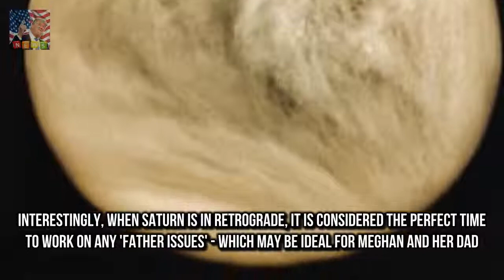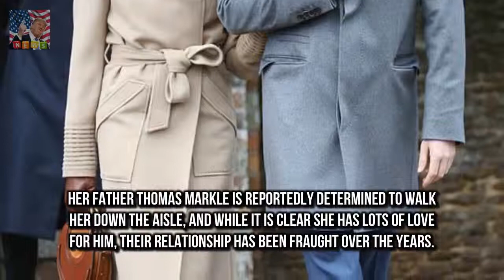Prince Harry 33 and Meghan 36 will say Prince Harry and Meghan will marry during TWO retrogrades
Prince Harry 33 and Meghan 36 will say I do at St

The Queen 91 boarded the train at Kings Ly Queen boards the train back to London from Sandringham :
A brand-new trailer for Dea New Deadpool 2 trailer introduces Josh Brolin as mutant soldier Cable :
Queen boards the train back to London from Sandringham  The Queen 91 boarded the train at Kings L:
According to PageSix the business man - who  Ramona Singers ex Mario ugly clash with Kasey Dexter :